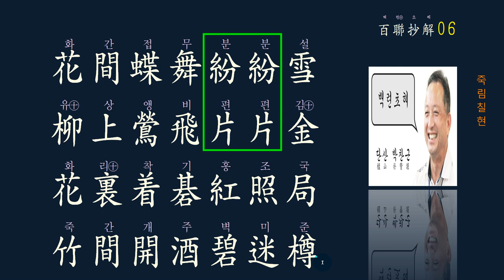한시의 멋 : 대련 對聯 6강/50강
7언 율시의 기본은 바로 함련과 경련엔 반드시 대우법을 써야 되는데,
어떤 대우를 쓰느냐에 따라 그 사람의 실력이 드러나기 마련이다.